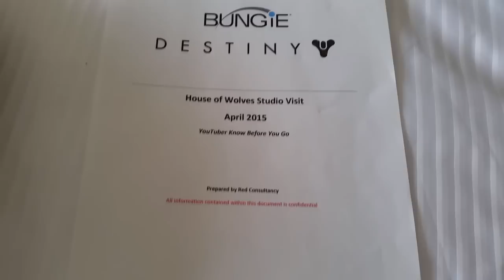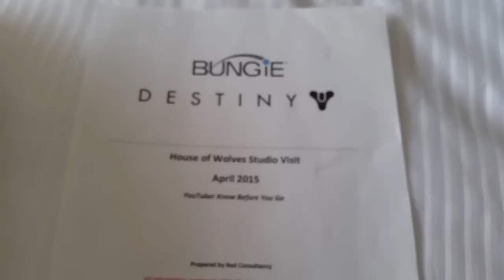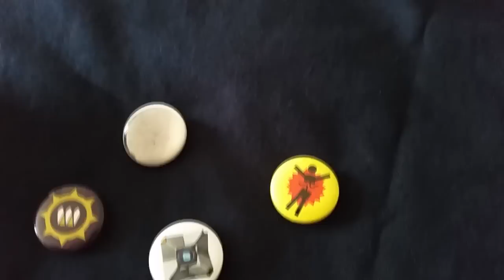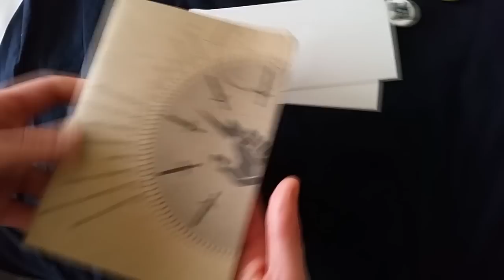[VLOG] Journée chez Bungie : impressions et unboxing goodies !